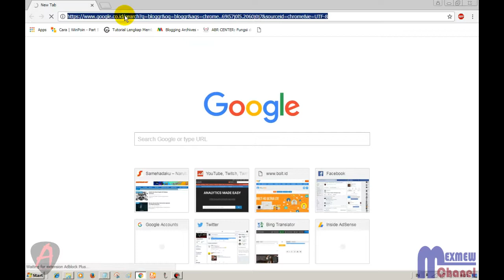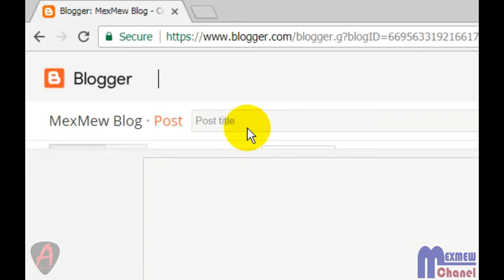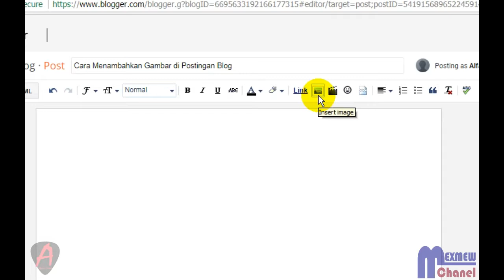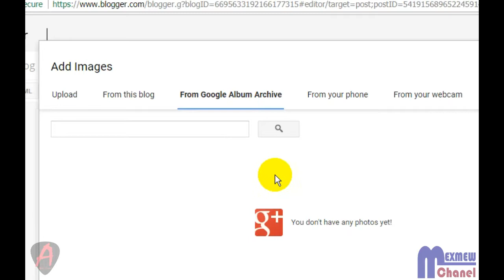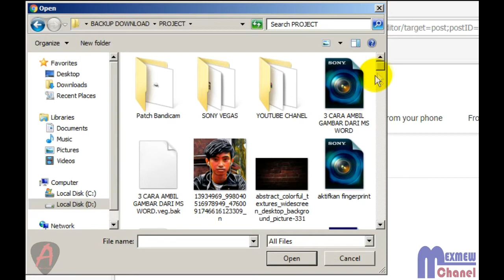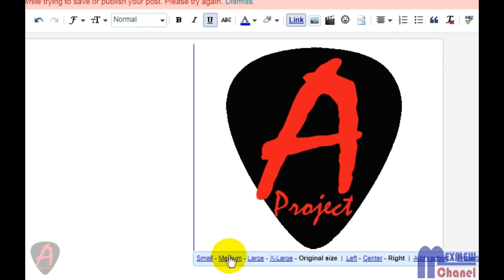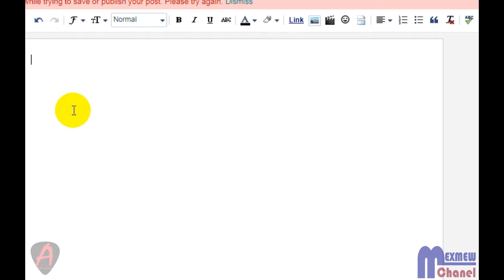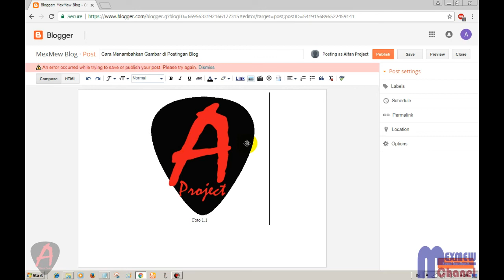Cara Memasukan Gambar Kedalam Postingan Blog - Panduan Pemula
Artikel atau puostingan yang bagus adalah artikel yang memiliki kelengkapan baik gambar maupun video.
Nah disini gambar memiliki banyak funsi selain sebagai pelengkap, gambar atau foto juga bisa digunakan untuk mempercantik tampilan dari artikel yang kita posting.

Untuk Anda pemula yang belum tahu cara memasukan gambar kedalam postingan, berikut adalah panduanya, khusus untuk pemula.